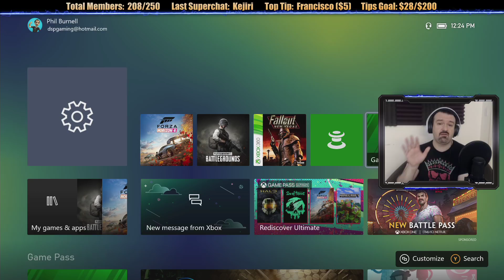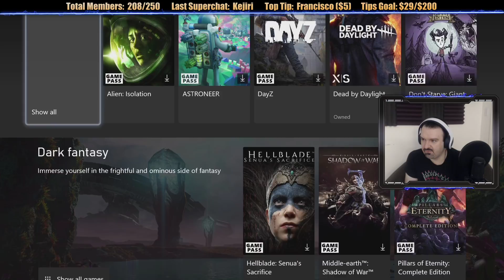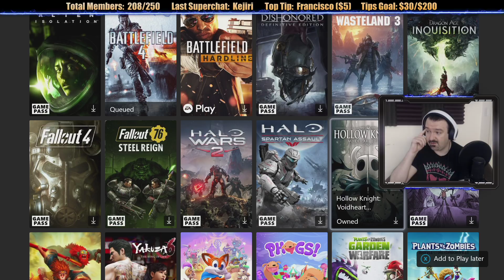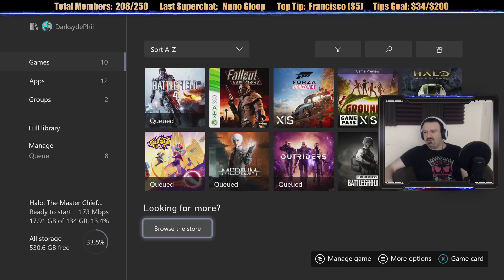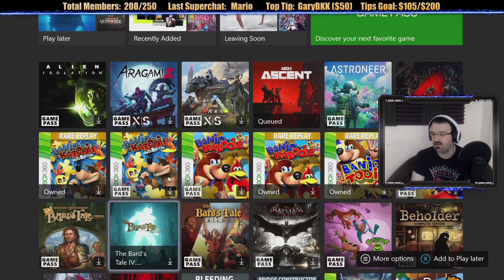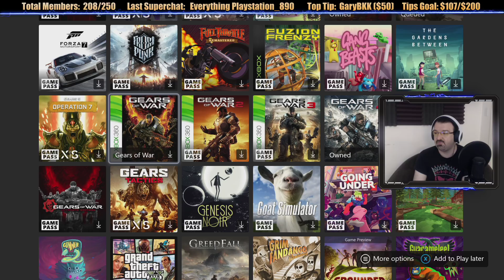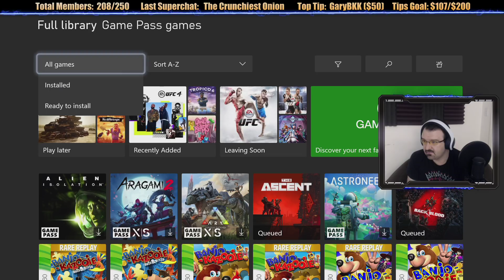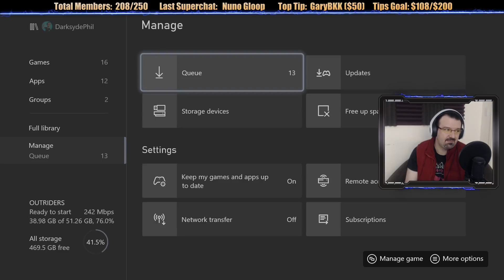Xbox Series X Premiere: Exploring Gamepass Ultimate!